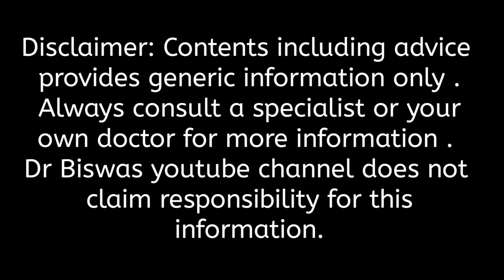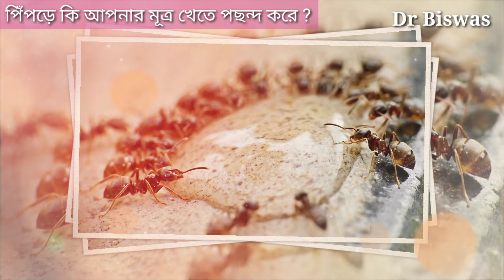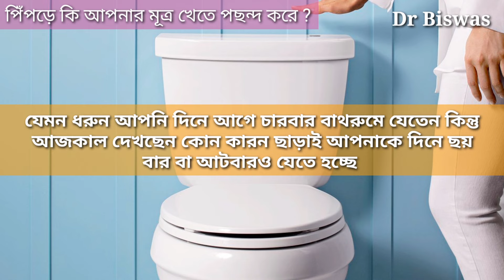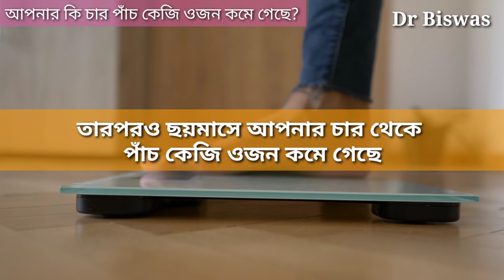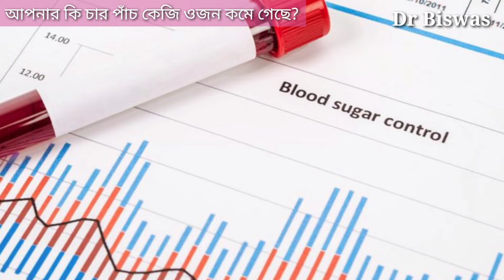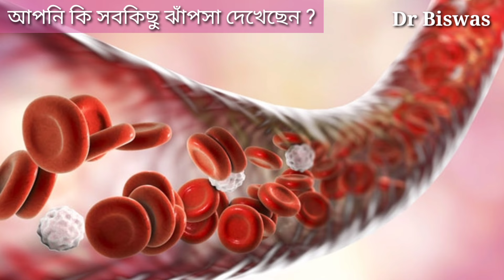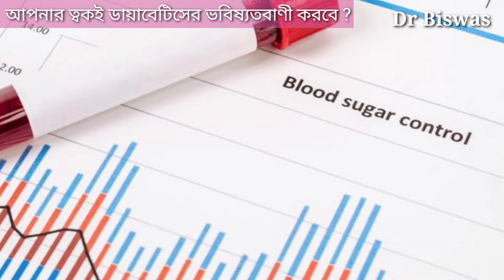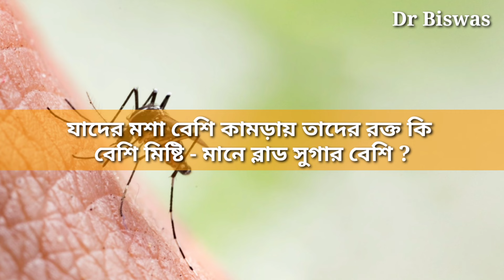ডায়াবেটিসের লক্ষণ - ব্লাড সুগার বাড়ার লক্ষণ । Dr Biswas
ডায়াবেটিসের লক্ষণ - ব্লাড সুগার বাড়ার লক্ষণ

ডায়াবেটিস হওয়ার আগে যদি বুঝতে পারেন যে আপনার ডায়াবেটিস হতে চলেছে ? মানে ডায়াবেটিস হওয়ার ভবিষ্যতবাণী যদি আগে থেকে পেয়ে যান তাহলে কেমন হয় ? হ্যাঁ সেটিও সম্ভব - এখন আমরা Dr Biswas চ্যানেলের এই ভিডিওতে এমনই ছয়টি ব্লাড সুগার বাড়ার লক্ষণ নিয়ে আলোচনা করব যেগুলি দেখে আপনি আগে থেকেই বুঝতে পারবেন - আপনার ডায়াবেটিস হতে চলেছে কিনা বা যাদের ডায়াবেটিস আছে তাদের ডায়াবেটিসের সমস্যা বাড়তে চলেছে কিনা |

১)  পিঁপড়ে কি আপনার মূত্র খেতে পছন্দ করে ?

আজ থেকে সারে চার হাজার বছর আগে প্রাচীন ইজিপ্টের মানুষেরা লক্ষ্য করেছিলেন বিশেষ শ্রেণীর মানুষদের মূত্র পিঁপড়ে খেতে পছন্দ করে | আমাদের দেশেও প্রাচীনকালে মানুষ বিষয়টি লক্ষ্য করেছিলেন | পরে ডায়াবেটিস নিয়ে সচেতনতা বাড়ার পর , ডায়াবেটিস রোগীদের অনেকে লক্ষ্য করেছেন তারা মূত্র ত্যাগ করলে সেই মূত্র খেতে সারিসারি পিঁপড়ে হাজির হচ্ছে - তা থেকে অনেকেই সিদ্ধান্তে আসছেন যেহেতু ডায়াবেটিস রোগীর রক্তে সুগার বেশি তাই মূত্রেও সুগার বেশি হবে আর সুগার খেতেই পিঁপড়েরা আকৃষ্ট হচ্ছে |

 মূত্রে পিঁপড়ে আসছে কিনা তাই দেখে ব্লাড সুগার বাড়ছে বা ডায়াবেটিস হয়েছে এমন সিদ্ধান্তে না আসাই ভালো |

তার থেকে বরং মূত্র ত্যাগ করতে কতবার বাথরুমে যাচ্ছেন ও একবারে কতটা মূত্র ত্যাগ করছেন তার হিসাব রাখলে ব্লাড সুগার বাড়া ও ডায়াবেটিস হওয়া নিয়ে ধারনা করতে পারবেন |

ডায়াবেটিস রোগী বারবার প্রস্রাব করলে তার শরীরে জলের অভাব ঘটবে ফলে তৃষ্ণাও বেশি পাবে | তাই বেশি মূত্রত্যাগের সাথে বেশি তৃষ্ণাও ডায়াবেটিসের অন্যতম লক্ষণ |

২) আপনার কি চার পাঁচ কেজি ওজন কমে গেছে?

আপনি একই রকম খাওয়া দাওয়া করছেন , একই রকম কাজকর্ম করছেন , রুটিনের কোন চেঞ্জ নেই তারপরও ছয়মাসে আপনার চার থেকে পাঁচ কেজি ওজন কমে গেছে - বুঝতে হবে এটি কোন না কোন সমস্যার লক্ষণ - ব্লাড সুগার বাড়ার লক্ষণ বা ডায়াবেটিসের লক্ষণ | কেন তাই তো ?

খুব দ্রুত কোন কারন ছাড়া ওজন কমা ব্লাড সুগার বাড়া বা ডায়াবেটিসের লক্ষণ - আপনার সাথেও এরকম ঘটলে সাবধান হোন - ডাক্তারবাবুর পরামর্শে ব্লাড সুগার টেস্ট করে নিন |

৩) আপনার কি রাক্ষুসে খিদে ?

কারনে অকারনে আপনার যদি সবসময় খিদে পায় ! মন যদি শুধু খাই খাই করে ! সবসময় যেন পেটে আগুণ জ্বলছে - সারাদিন একটা রাক্ষুসে খিদে লেগেই থাকে - বুঝতে হবে এটি কোন রোগের লক্ষণ |

এটি high blood sugar বা ডায়াবেটিসের লক্ষণও হতে পারে |
অত্যাধিক খিদে বা রাক্ষুসে খিদে ব্লাড সুগার বাড়ার বা ডায়াবেটিসেরও একটি লক্ষণ হিসাবে ভাবতে পারেন - লক্ষণটি চিহ্নিত করতে পারলে তাড়াতাড়ি ব্লাড সুগার টেস্ট করে নিন |

৪) আপনি কি সবকিছু ঝাঁপসা দেখেছেন ?

আপনি কি বেশ কিছু দিন সব কিছু অস্পষ্ট দেখছেন ? এটি ব্লাড সুগার বাড়ার লক্ষণ বা ডায়াবেটিসের লক্ষণও হতে পারে |

আসলে ডায়াবেটিসের আক্রান্তের সবসময় ব্লাড সুগার বেড়ে থাকার কারনে ব্লাড ভেসেল ক্ষতিগ্রস্ত হয় ফলে চোখে ঠিকঠাক পুষ্টি উপাদান পৌঁছাতে পারে না এছাড়া ডায়াবেটিসে চোখের নার্ভও ক্ষতিগ্রস্ত হয় ফলে চোখের দৃষ্টিতে সমস্যা হয় - সব কিছু ঝাপসা দেখায় | আপনার ক্ষেত্রেও এরকম ঘটলে তাড়াতাড়ি ব্লাড সুগার টেস্ট করে নিশ্চিত হয়ে নিন আপনার ডায়াবেটিস আছে কিনা |

৫) আপনার ত্বকই ডায়াবেটিসের ভবিষ্যতবাণী করবে ?

ডায়াবেটিস আক্রান্তের ব্লাড সুগার বেড়ে থাকার কারনে ব্লাড ভেসেলগুলি ক্ষতিগ্রস্ত হয় ফলে ত্বকের সিবাম ও ঘর্মগ্রন্থিগুলি অনেকটা অকেজো হয়ে পরে ফলে ত্বক রুক্ষ ও খসখসে হয়ে পড়ে ,অনেক সময় চুলকায়ও |

তাই ত্বক যদি কারন ছাড়া অত্যাধিক রুক্ষ ও খসখসে হয়ে যায় বা চুলকাতে ইচ্ছা করে বুঝবেন সমস্যা আছে - এটি ব্লাড সুগার বাড়ার লক্ষণ বা ডায়াবেটিসের লক্ষণ হতে পারে |

এছাড়া ডায়াবেটিস রোগীদের বিভিন্ন রকম ত্বকের সংক্রমণ অনেক গুণ বেড়ে যায় |

আপনারও যদি খসখসে , রুক্ষ ত্বক থাকে , সবসময় যেখানে সেখানে চুলকাতে ইচ্ছা করে বা ত্বকের সমস্যা লেগেই থাকে - সাবধান হোন - এটি ডায়াবেটিসের লক্ষণও হতে পারে |

৬) কোন কিছু আর ভালো লাগে না ?

প্রায়ই আপনি কারো না কারো মুখে শুনবেন কোন কিছু আর ভালো লাগে না |  এই কোন কিছু ভালো না লাগাও ডায়াবেটিসের লক্ষণ হতে পারে |

ডায়াবেটিস রোগীদের রক্তে বেশি সুগার থাকায় রক্ত বেশি ঘন হয়ে যায় ফলে রক্ত সঞ্চালন কমে যায় | রক্ত সঞ্চালন কমে গেলে কোষে কলায় খাবার অক্সিজেনের সরবরাহ কমে যায় , এছাড়া এমনিতেই ডায়াবেটিস কোষ বেশি গ্লুকোজ নিতে পারে না ফলে ডায়াবেটিস রোগী দূর্বল হয়ে পড়তে থাকে - সবসময় শরীর ক্লান্ত লাগে |

এরফলে ডায়াবেটিস রোগীর কোন কিছুই করতে ভালো লাগে না , সামাজিক অনুষ্ঠানগুলিতে প্রায়ই অনুপস্থিত থাকে , অনেক প্রিয় কাজও আর করতে ভালো লাগে না |

আপনারও যদি এরকম লক্ষণ দেখা যায় এটি ডায়াবেটিসেরও ভবিষ্যতবাণী হতে পারে  - সাবধান হোন - ডাক্তারবাবুর পরামর্শে তাড়াতাড়ি ব্লাড সুগার টেস্ট করান |

আলোচিত ছয়টি লক্ষণই খুবই গুরুত্বপূর্ণ , আপনার যদি এক বা একাধিক এরকম লক্ষণ দেখা যায় ডায়াবেটিসের সম্ভাবনা প্রবল - ব্লাড সুগার টেস্ট করে নিশ্চিত হয়ে নিন |

Dr Biswas